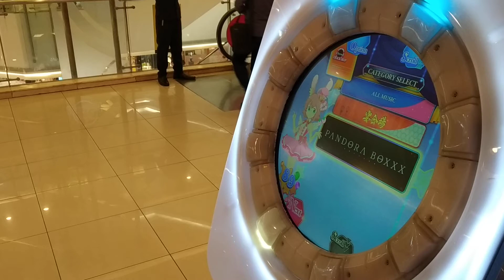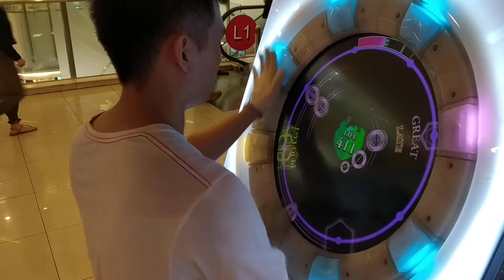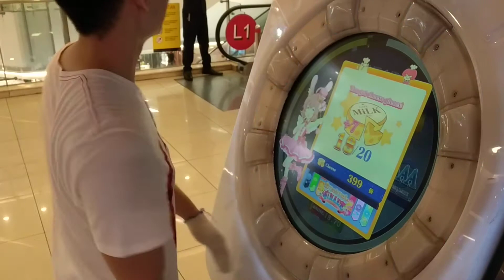[MaiMai FINALE] Dokuru *Alea jacta est!* PB Re:Master *500 LIFES* (How Far Can I Go? どこまででたね？)